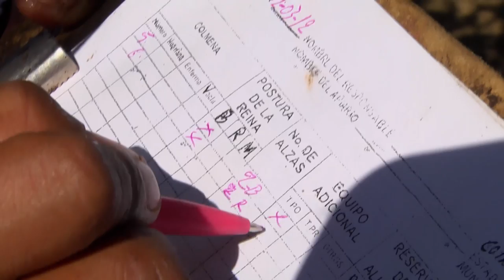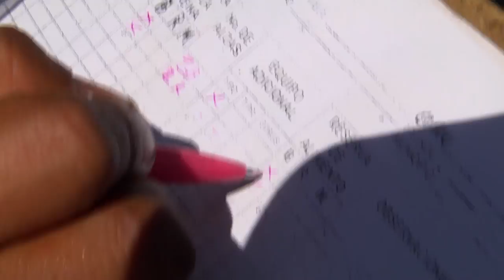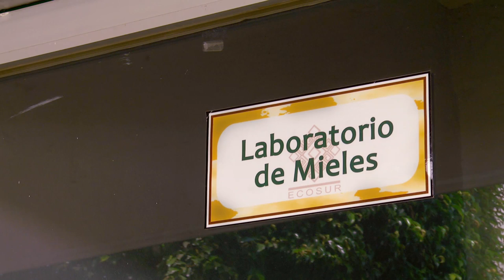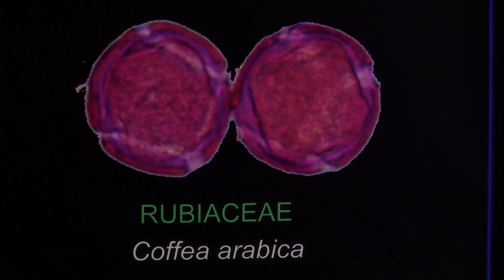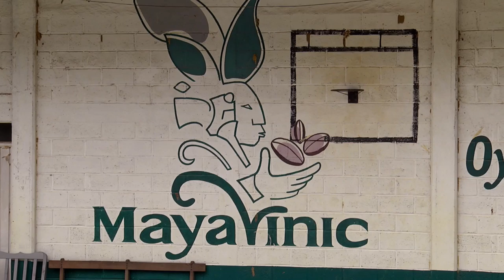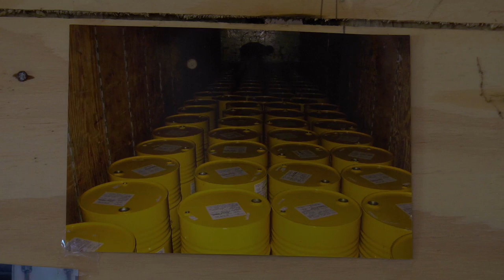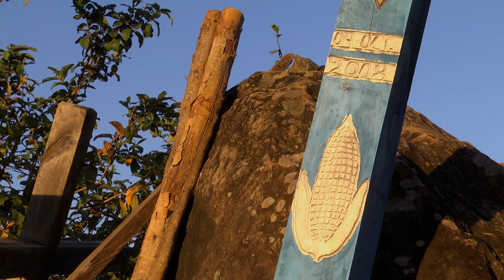Miel de Cafetal en los Altos de Chiapas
La miel de cafetal, producto del trabajo de los apicultores de Maya Vinic, en los Altos de Chiapas…